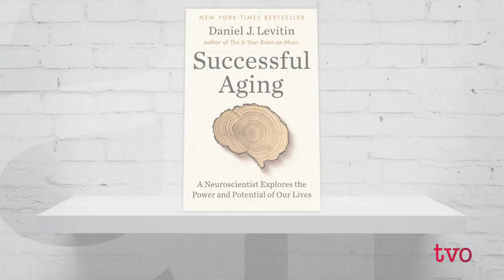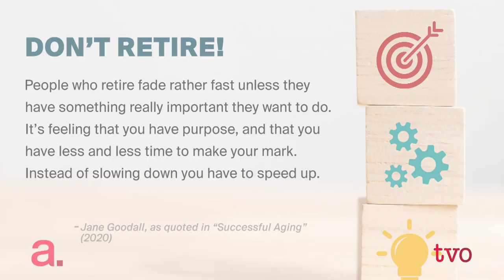Daniel Levitin: How to Age Well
Why do some people seem to age better than others? And what happens in the brain as people get older? Daniel Levitin explores these questions in his book, "Successful Aging: A Neuroscientist Explores the Power and Potential of Our Lives," discovering along the way that old age, like infancy or adolescence, is its own unique period of development with its own distinct advantages.